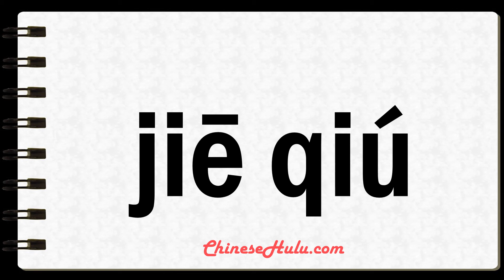How to Say catch in Mandarin Chinese